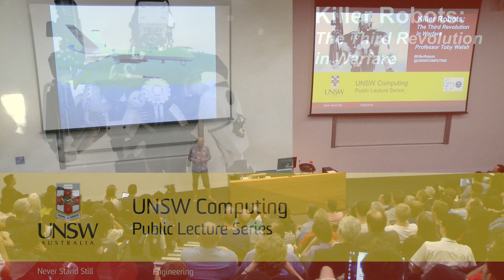Killer Robots: The Third Revolution in Warfare (Excerpt)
Thousands of experts in AI and Robotics recently signed an open letter to the UN calling for a ban on offensive autonomous weapons, or as the media like to call them, killer robots. In this UNSW Computing Public Lecture Professor Toby Walsh describes where this campaign came from, where it is today and what hope there is to get a ban in place.

UNSWTV is the official channel of UNSW Australia, a university based in Sydney but with a global footprint. Short-form factual content exploring the way the world works. Feed your thirst for knowledge.